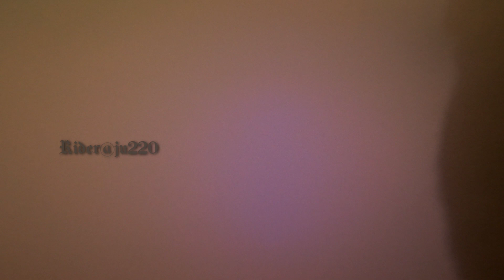Sarang Family Ganpati Bappa 2021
Keep supporting me, show some love in the form of likes and life you have any suggestion please comment down below so that I can improve in my next upcoming vlog in a better way or you can DM me on my Instagram/Facebook.
Thank you For Visiting Rider@ju220. Hope you guys liked the video.

 ◈◈◈◈◈◈MUSIC CREDIT◈◈◈◈◈◈◈
Track: Savior search Dj Freedem

Motovolg  Accessories.
1. Maono AU-400 Lavalier Microphone (black)

2. GUARDIANGEARS Shark Universal 28L Tank Bag

3. Hard Disk WD 1.5TB Elements Portable External Hard Drive, USB 3.0, Compatible with PC, PS4

4. GoPro Hero 8 Black

5. Gopro Dual Battery Charger with Extra Battery

6. Gopro hero 8 Camera water case

7. SanDisk Micro SD Card